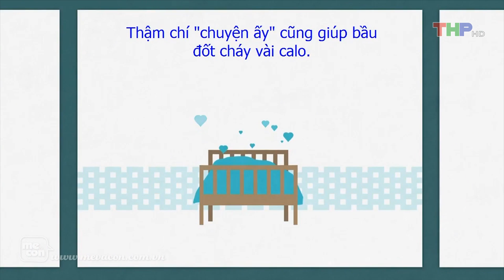Thế giới Mẹ và bé